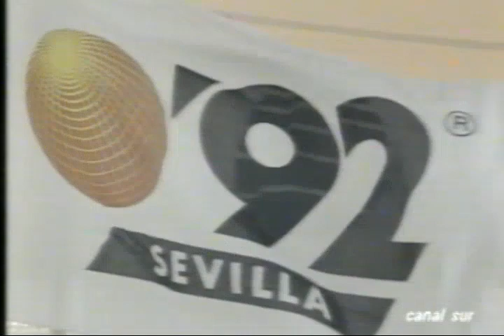Fragmento Canal Sur Noticias